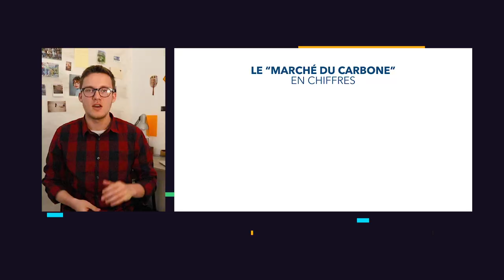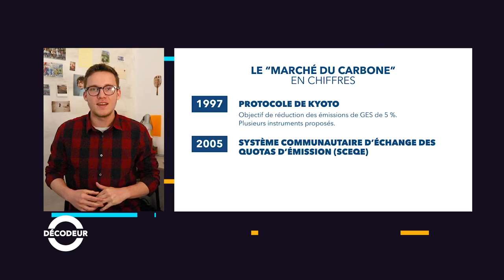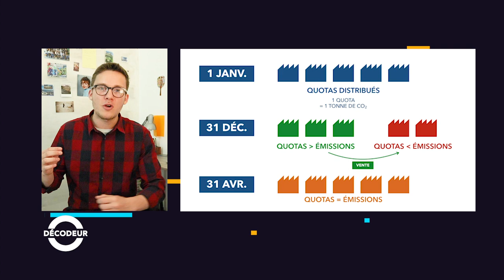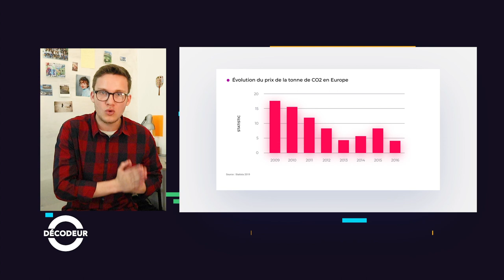UN MARCHÉ DE "DROITS À POLLUER ?" - DÉCODEUR #1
Après la ratification du protocole de Kyoto, l'Europe a mis en place en 2005 un marché où les entreprises peuvent s'échanger des "droits à polluer". L'objectif initial de ce marché est d'inciter à réduire les émissions de CO2 sur le continent. Pourtant, celui-ci est rempli d'imperfections.